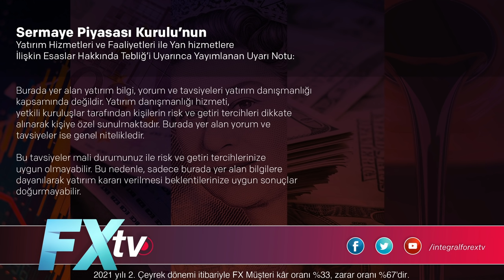Sonbahar sert geçecek | Prof.Dr. Burak Arzova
Sonbahar sert geçecek

İntegral Forex TV Youtube kanalında İntegral Yatırım Danışmanı Dr. Artunç Kocabalkan’ın konuğu Ekonomist Prof. Dr. Burak Arzova oldu. Finansal piyasalar hakkında konuşan Dr. Artunç Kocabalkan ve Prof. Dr. Burak Arzova, yaşanacak ekonomik gelişmeleri değindiler. 2021 yılı Ekonomisini değerlendiren Prof. Dr. Burak Arzova, "Sonbahar sert geçecek" dedi ve sebeplerini açıkladı.

Seda Yalçınkaya Özer, Dr. Artunç Kocabalkan, Cüneyt Paksoy, Prof. Dr. Burak Arzova, Prof. Dr. Emre Alkin, Atilla Yeşilada, Işık Ökte, Murat Sağman ve tüm ekibimiz sizler için piyasaları yorumluyor.